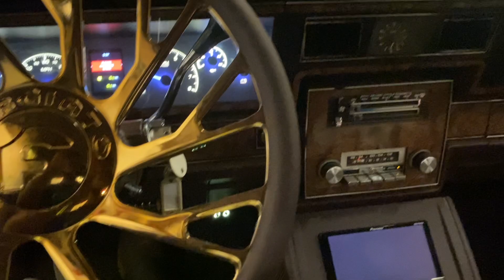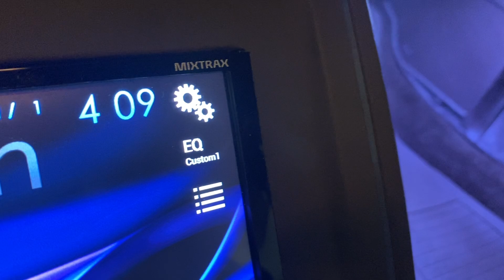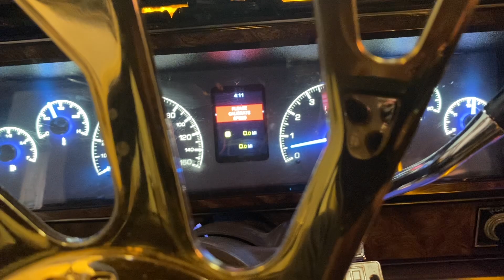(DONE) SEGAR'S CREAM BOX CHEVY PT3 | CUSTOM DASHBOARD, HEADLIGHTS, CONSOLE 🔥🔥🔥🔥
@stevedavis_cg IS MY ONLY IG

I DO NOT OFFER ANY MECHANICAL WORK OR BODY WORK AS A SERVICE❗️❗️❗️

AUTHORIZED DEALER FOR:

APEX AUTO LEATHER
AUTO CUSTOM CARPETS INC
DAKOTA DIGITAL
SKAR AUDIO
TIARRA GRILLES
TIMPANO AUDIO